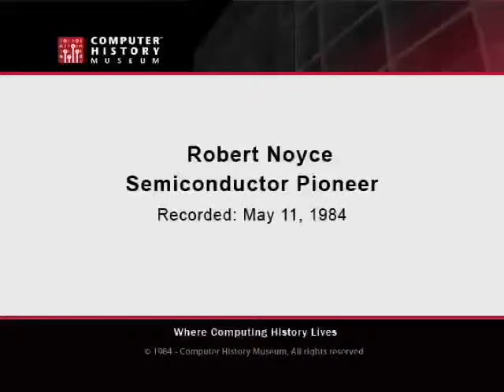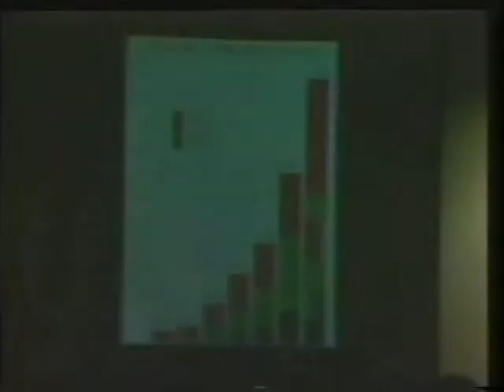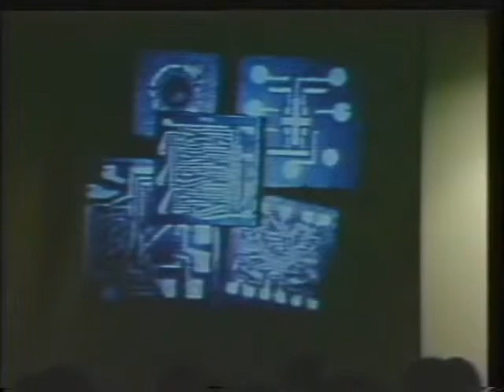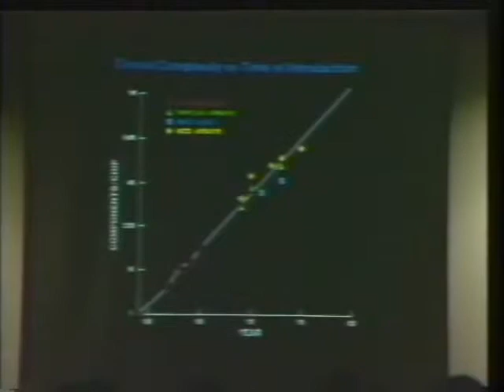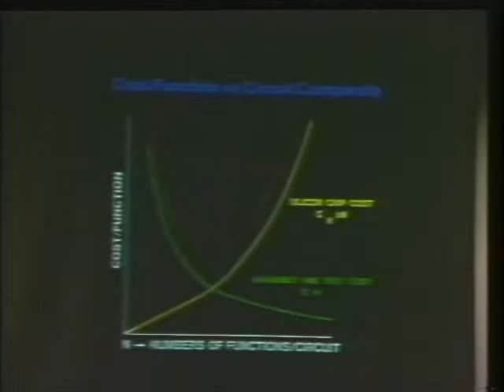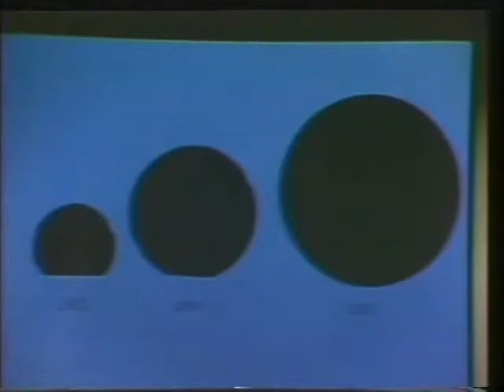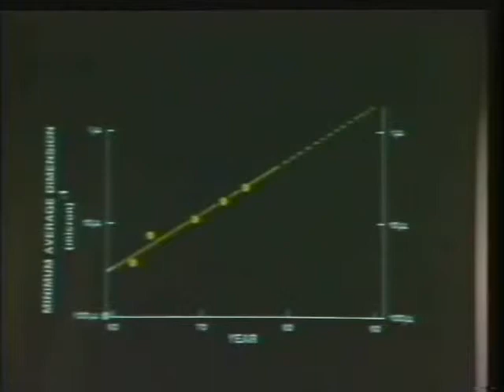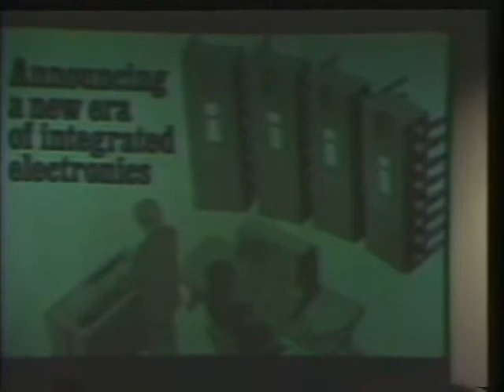Robert Noyce Semiconductor Pioneer